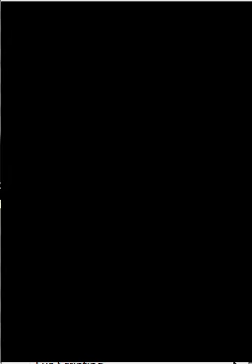Let's Play Pokemon Plannum | Ep.1 The Journey Begins | Ft. Dsfreak02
this time i am playing a pokemon game hope you enjoy.